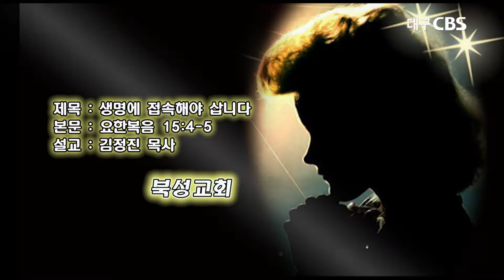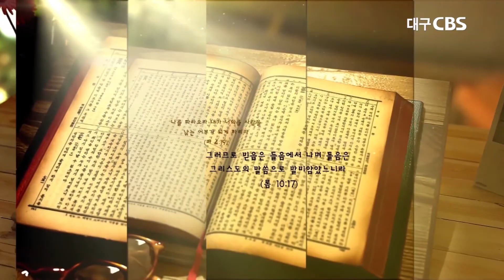생명에 접속해야 삽니다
성경 : 요한복음 15:4-5
설교: 대구북성교회 김정진 목사